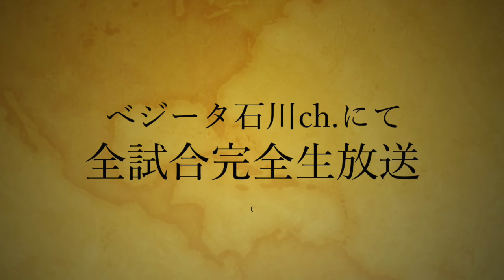【配信決定】中日本・西部日本新人王対抗戦【注目の試合をチェック】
2024年10月14日(月)に中津体育センターで行われる「中日本・西部日本新人王対抗戦」の独占生配信が決定いたしました。今回は完全無料配信。
まずはこの動画で注目の試合をチェック！

当日どうしても会場に来れない方はぜひべジータチャンネルでお楽しみください！

べジータch.では興行の配信やポスター作成、CMの作成などもおこなっています。
ご依頼は1番下のべジータ石川のXまたはInstagramのDMにて受け付けております。

それでは当日会場にてお待ちしております！！！

試合詳細⤵️⤵️
『中日本・西部日本新人王対抗戦』
開催日時：２０２４年１０月１４日（月）
１１時３０分〜開場、１２時〜試合開始
場所：中津体育センター（〒871-0058 大分県中津市豊田町１４−３８）

１試合目Lフライ級４回戦
　金城寿幸(沖縄WR)vs細川弦汰(駿河)
２試合目フライ級５回戦
　砂川朝都夢(琉豊)vs小川椋也(天熊丸木)
３試合目Sフライ級４回戦
　小山珠煕斗(J中津)vs村田碧(松田)
４試合目バンタム級４回戦
　坂下龍之介(W延岡)vs中村列亜(畑中)
５試合目Sバンタム級４回戦
　竹山然(橋口)vs山本愛翔(カシミ)
６試合目フェザー級４回戦
　佐藤成貴(ビッグアーム)vs木附大己(LUSH緑)
７試合目Sフェザー級４回戦
　樋口丈留(北島)vs新田晃生(カシミ)
８試合目ライト級４回戦
　堤啓至(FUKUOKA)vs田中友介(西遠)
９試合目Sライト級４回戦
　中島大智(北島)vs中里雄大(中日)

ベジータ石川
【X】